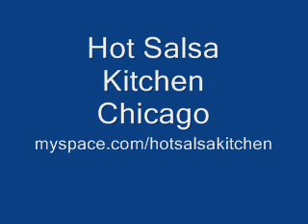Flava Invasion 3 - Descarga Caribe 1